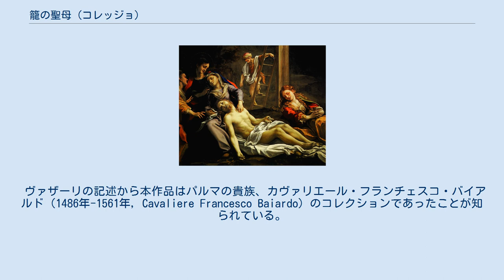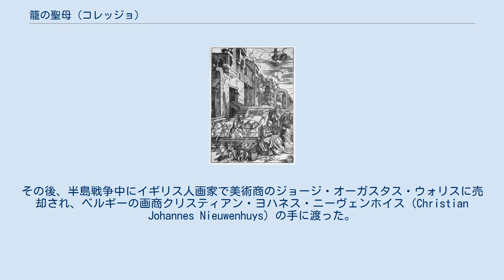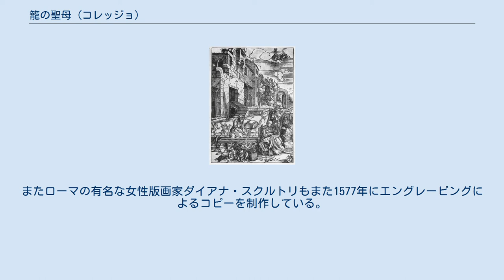籠の聖母 (コレッジョ)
アルブレヒト・デューラーの木版画シリーズ『聖母の生涯』の中の1枚。
廃屋の近くでヨセフは大工仕事をし、聖母マリアは糸を紡ぎ、幼児のキリストはかごの中で眠っている。
大英博物館所蔵。
 『籠の聖母』（伊: Madonna della Cesta, 英: The Madonna of the Basket）は、ルネサンス期のイタリアの画家コレッジョが1524年頃に制作した絵画である。
名前の由来は絵画に籠が描かれていることによる。
油彩。
コレッジョ特有の優しく穏やかな聖母子像が特徴で、画家の芸術が成熟を見せる時期に制作され、ジョルジョ・ヴァザーリによって早くも言及されている。
小品ながらも保存状態はきわめてよく、レオナルド・ダ・ヴィンチなど様々な巨匠の影響がうかがえる作品となっている。
ただし展示はされていない。
 コレッジョは『聖書』の登場人物を親しみやすく愛情豊かな日常生活の中に描いている。
聖母マリアは伝統的な青いローブではなく薔薇色の服を着て、大きな木の下に座り、幼いキリストを膝の上に乗せ、編み終わったばかりの灰色を帯びた青色の衣服を試しに着せようとしている。
しかし幼いキリストは身をよじっており、その右手は祝福を授ける身振りをしながら両腕を広げている。
その様子はゴルゴダの丘で磔刑に処される未来を予告するかのようである。
聖母マリアの横には先ほどまで使用していたであろう仕事道具の黒い鉄の鋏と羊毛の毛糸玉と、それを入れた籠が置いてある。
彼女が編んだ衣服は、もしかしたら彼とともに成長したと伝説で語られ、『ヨハネの福音書』19章23–24で語られている兵士が十字架の下で籤を引いて持主を決めたというキリストの「縫い目のない衣」かもしれない。
 ヨセフは背景の少し離れた場所に描かれている。
彼は鉋を持ち、大工としての仕事に励んでいる。
彼らの住む家は古代の遺跡のそばに建てられているが、これは古代の異教の残骸の中から新しい信仰が生まれたことを象徴している。
ヨセフの働く姿と遺跡の図像はドイツの画家、版画家のアルブレヒト・デューラーの木版画との類似が指摘されている。
これは聖母の生涯を描いた20の版画シリーズのうち、エジプトに逃避する聖家族を描いたもので、ヨセフは廃屋のそばで大工の仕事をしており、聖母は糸を紡ぎ、幼児キリストは籠の中で眠り、その様子を複数の天使たちが見つめている。
しばしば、エジプトへの逃避は楽園を追放された後のアダムとイヴの労苦と重ねて解釈されてきた。
美術史家デイビット・エクセルジャンによると、デューラーとの類似性からコレッジョのドイツ美術への関心が窺えるという。
 本作品の制作時期は、ちょうどコレッジョがサン・ジョヴァンニ・エヴァンジェリスタ聖堂に関するいくつかの作品を制作していた頃にあたり、同時期に制作され、現在パルマ国立美術館に所蔵されている『キリスト哀卓』ときわめて近い関係にある。
十字架から降下したキリストを取り巻く人々の心が砕けるような激しい悲哀を描いた『キリスト哀卓』に対して、本作品は聖家族の優しく穏やかな日常を描いており、鑑賞者に対して感情的に開かれた作風は後のバロックを予告している。
 レオナルド・ダ・ヴィンチの作品に学んだスフマートによる輪郭をぼかす技術と、ティツィアーノ・ヴェチェッリオらヴェネツィア派の色彩とブラシの影響が見て取れる半面、左上から右下に落ちる斜めに分割された構図は斬新であり、聖母のねじれたポーズ、およびキリストの脚に見られる極端な短縮法など、成熟期のコレッジョの芸術の巧みさをよく示している。
 本作品と同時期に制作された『キリスト哀卓』。
パルマ国立美術館所蔵。
 ヴァザーリの記述から本作品はパルマの貴族、カヴァリエール・フランチェスコ・バイアルド（1486年-1561年, Cavaliere Francesco Baiardo）のコレクションであったことが知られている。
この人物は詩人アンドレアの息子で、コレッジョの友人であり、後にパルミジャニーノのパトロンとなった。
 次に記録に現れたとき絵画はスペインに移っており、マドリードのアルカサルの1666年の目録に記載されている。
その後、半島戦争中にイギリス人画家で美術商のジョージ・オーガスタス・ウォリスに売却され、ベルギーの画商クリスティアン・ヨハネス・...